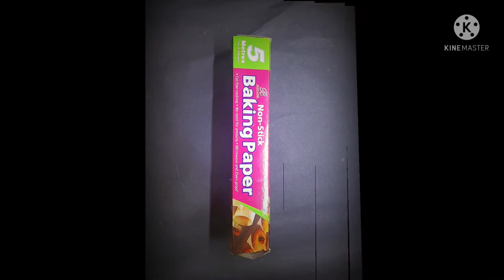STEM ONLINE CHALLENGE 2021 PERTANDINGAN ECO -FRIENDLY TOTE BAG 🎒